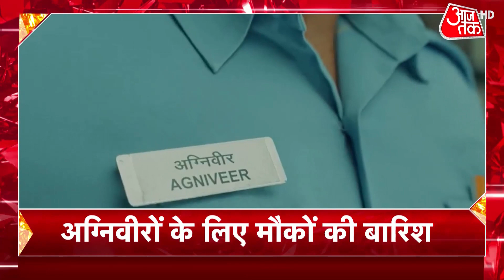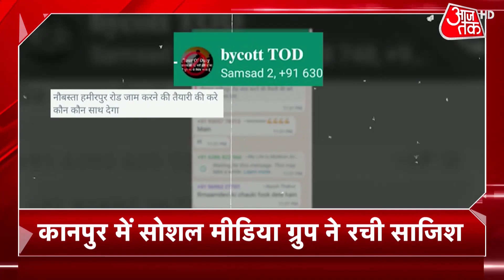Hindi News Live: सुबह तक की खबरें सुपरफास्ट| Khabrein SuperFast | Latest Hindi News | National News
After the government's Agneepath plan, pictures and videos of violence, arson, and stone pelting surfaced from every corner of the country. The anger among the students is increasing. There were reports of violence from many parts of the country like Sikandrabad, Gurugram, and Bihar. At the same time, there were reports of looting of shops at many places in Arrah, Bihar.